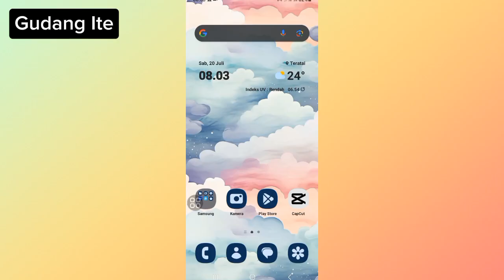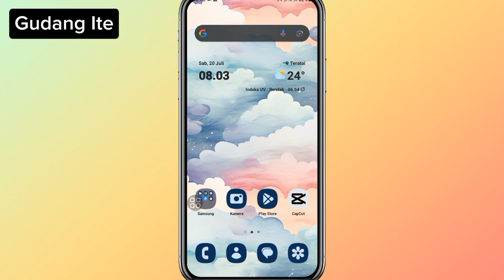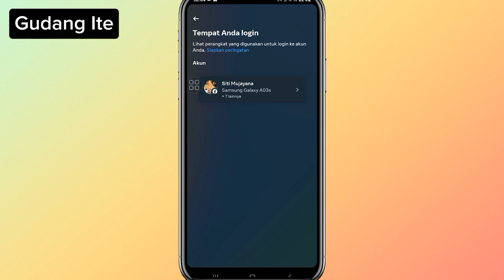Cara Melihat Device Tempat Login Messenger di Android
Anda bisa melihat semua perangkat yang login yang bisa mengirim dan menerima pesan yang dienkripsi end-to-end dari obrolan Messenger.
Buka aplikasi Messenger.
Ketuk , lalu ketuk .
Ketuk Privasi & keamanan.
Ketuk Obrolan yang dienkripsi end-to-end.
Ketuk Peringatan keamanan.
Ketuk Lihat login.